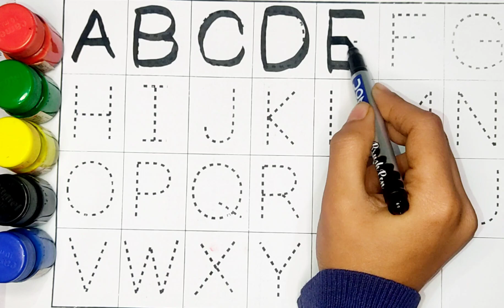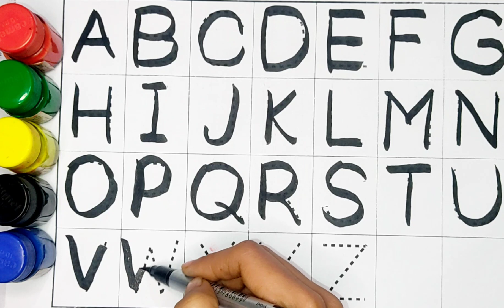abcd in English | a to z english alphabets abcd | a for apple b for ball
abcd in English | a to z english alphabets abcd | a for apple b for ball | part 3

abc song
abcd song
Dotted abcd
Abcd in English
alphabet song
A to z english alphabets abcd |
a to z food challenge
learn alphabet
abc songs
learn abc

abc song
alphabet song
nursery rhymes
abc
alphabet
a to z
abcd
kids videos
kids songs
alphabet lore
baby songs
kids
abcd abcd
toddler songs
abcd song
for kids
kindergarten
abc alphabet
abc song for children
children songs
learn alphabet
songs for kids
preschool
abc song phonics
alphabets
animation
a for apple
kids animation
phonics
alphabet sounds
abc letters
kids education
abc song for kids
abc rhymes
learn the alphabet
color
abc nursery rhyme
phonics song
abcd rhymes
a-z
english alphabet
b for ball
kid songs
children
learn abc
toddlers
learn color
small letter
abc songs
vwxyz
abc alphabet learning
1 to 50 counting
endless numbers
colour
alphabets song
kids class
varnamala
small abcd
abcabc
abckidtv
kindergarten songs
alphabet lore meme
rhymes
transform
kids song
abc songs for children
education
kids entertainment
toddler
alphabet series
children learning
songs
abc song nursery rhymes
cartoon
nomadkids
more kids songs
learn
phonics songs
videos for kids
baby
preschool songs
preschool learning
meme
mike salcedo
funny
alphabet lore q
speed 999x
backwards
english
tigiboo
babies cartoons
kids tv
english rhymes
sing along
alphabet lore abc song
rewind
abc alphabet lore song
color song
abc for kids
learning songs
shorts
nursery
vocavoca
learn abc for kids
youtube kids
kids video
learn colors
top songs
kids music song
preschool song
nursery songs
kids rhyme
learning letters
leaning abc
child
abc kids
alphabet dop
abc rhyme
education rhyme
education song
abc song for
learn phonics
english varnamala
phonics (tv subject)
abcd songs
alphabet songs for children
nursery rhyme
childrens songs
game
gameplay
game game
games games
letters
abcdefghijklmnopqrstuvwxyz
abcd letters
abcd cartoon
montessori
playschool
learning
blippi colors
blippi abc
learn alphabets for toodlers
dinosaur song
educational song
excavator song
learn english
kids english
kindergarten education
babies abcd
alphabet learning for toddler
phonic songs
phonic song
phonic spelling
phonic learning
kids phonics
letter sounds
pororo
penguin
for children
pororo english episodes
animal